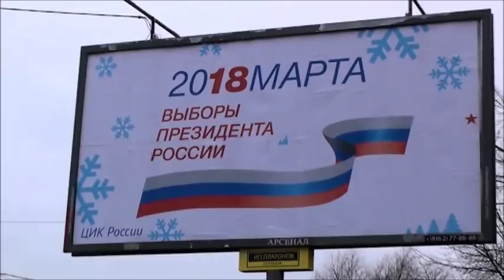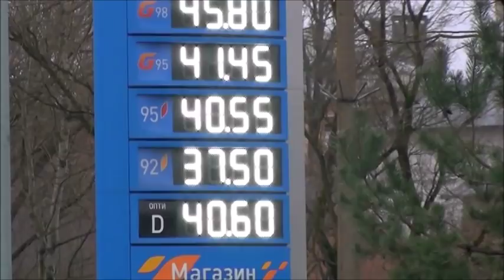Важная улица. Старая Русса.